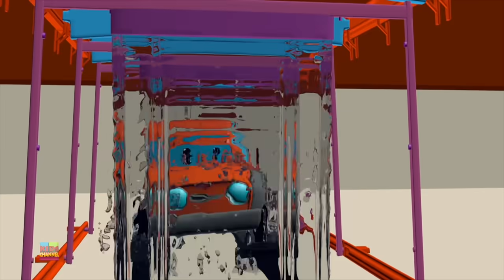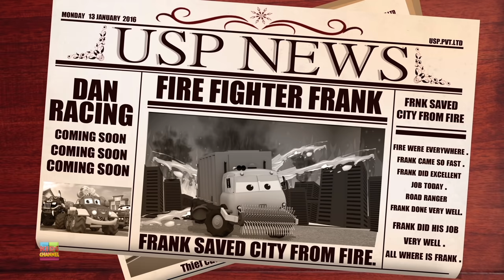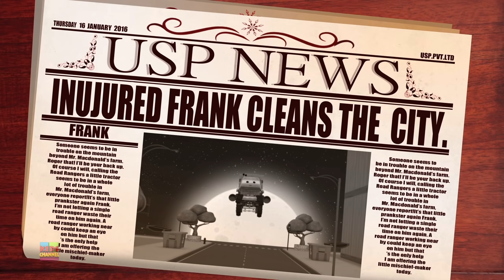Road Rangers had a Farm | Car Cartoon Videos for Children | Car Rhymes from Kids Channel